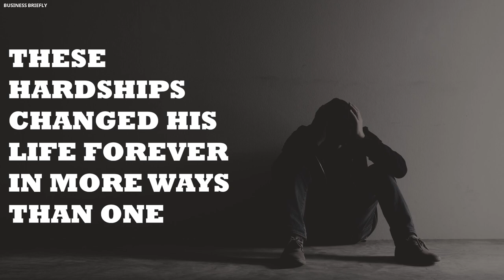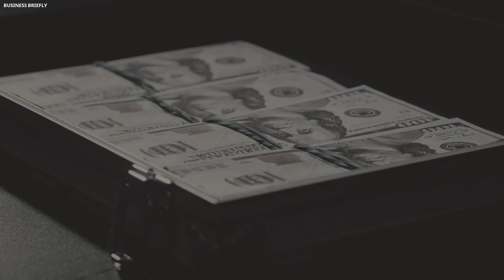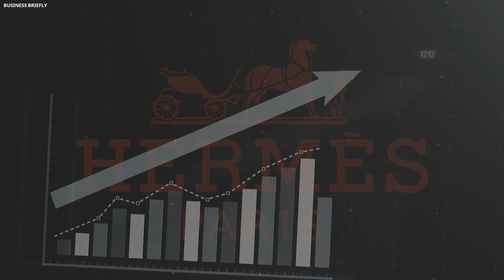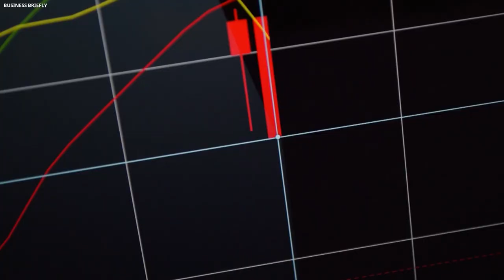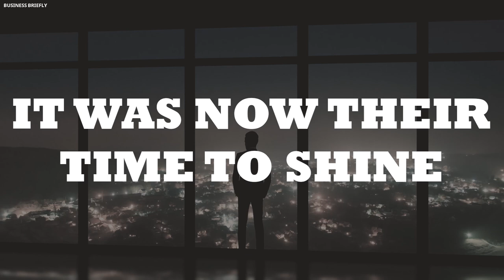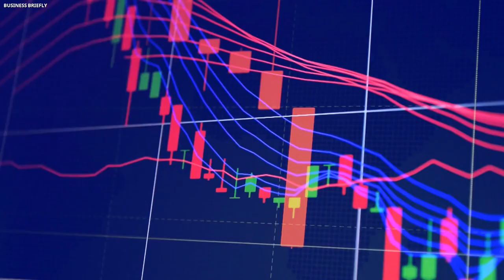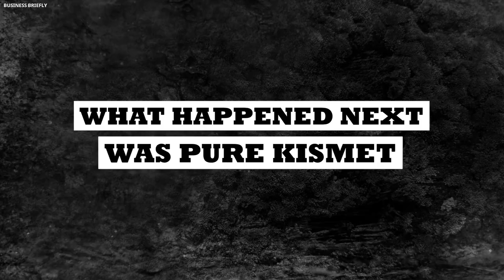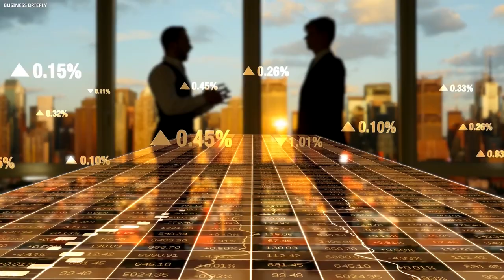The Harness Maker Who Invented Hermes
In this video, we reveal the fascinating story about The Harness Maker Who Invented Hermes, and  hermès history. If you are curious about the the story of hermes brand, and want to learn about the the history of hermes, you’re in the right place. This is a brief documentary about thierry hermès story, And how it all started for hermès paris brand, and once you watch this video, you will be shocked.

Recommended Videos 👇👇👇
- The Son Of The Designer Who Invented Bugatti
- The Son Of A Poor Seamstress Who Created Versace
- The Homeless Who Created Domino's With His Last Few Coins

Every company, corporation, and business has a story behind it: even the brands you know and love! Whether it’s an inspiring tale of entrepreneurship, the dark past of a well-known brand, or the history of a company saved from the brink of bankruptcy, these business stories are sure to keep you on the edge of your seat.

Don’t settle for watching a boring business documentary that repeats the facts you already know. Instead, be informed and entertained with every unique business story, conveniently compressed into an easy-to-watch mini documentary.

Discover the entrepreneurs responsible for creating the companies you love, the secrets behind the brands you thought you could trust, and more on Business Briefly, your favorite channel for storytime business documentaries!